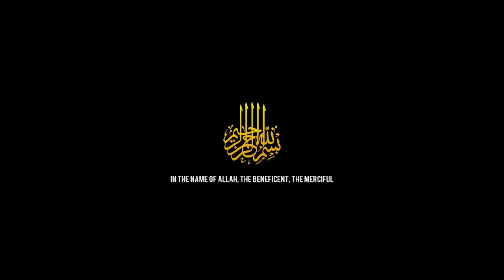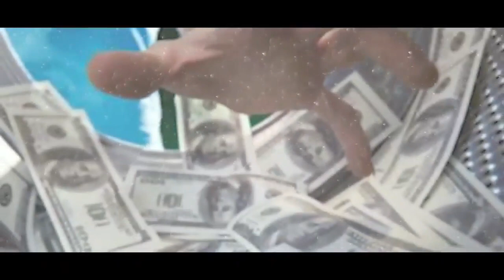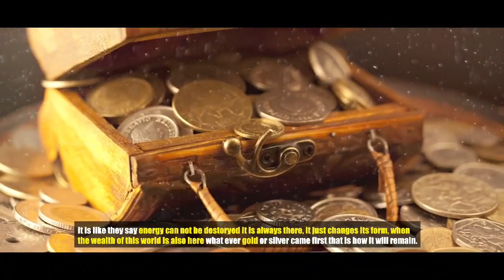Do not let the Dunya deceive you Shaykh Ahmad Dabbagh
Tareeqah MuhammadiyahPropagating the authentic teachings of Quran & Sunnah as understood by the Awliyah & the correctly guided Ulema of Ahulus Sunnah Wal Jama'ah